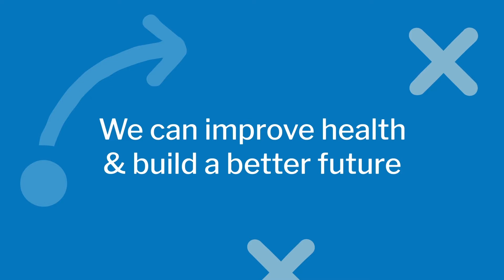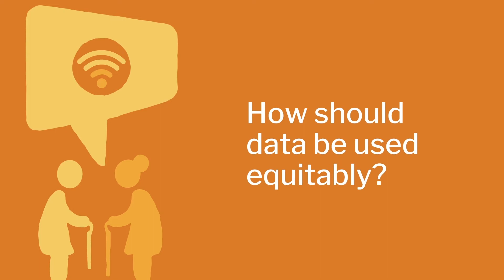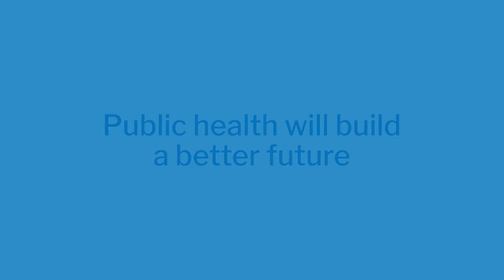The Future is Public Health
Some of the greatest opportunities to transform our society and achieve a healthy, inclusive, and sustainable future lie in public health. With three focused priority initiatives – Healthy Cities, Equitable AI, and Global Health Policy – over the next five years, the CIHR Institute of Population and Public Health will work with Canada’s population and public health research community and stakeholders to tackle some of the biggest health challenges and inequities of our time.